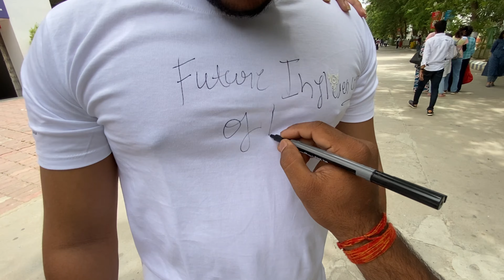Pen Fest Of BCA 2021-24 Batch - Integral University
hit likes.

lots of  ❤️
Abhi Vlogs

Gears ☑️-

Ring light ⭕

Small Ring light ⭕

1st Phone ⭕

2nd Phone ⭕

Vlogging Tripod ⭕

2nd Mic ⭕